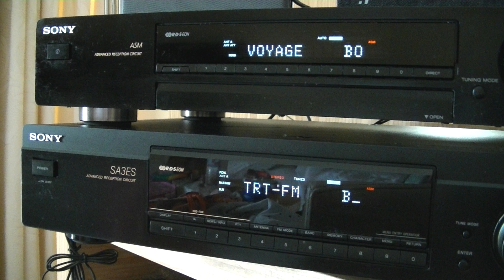FM DX - Albena, NE Bulgaria 1/2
Rx: Sony SA3ES tuner, indoor wire-antenna(~ 40 cm long)

106,5 - Joy Turk, Zonguldak-Merkez/Dervislertepe, NW Turkey/371 km
103,5 - Vav, Zonguldak-Merkez/Dervislertepe, NW Turkey/371 km
103,0 - Vav, Eregli-Goktepe/Daglar Mevkii, NW Turkey/362 km
101,5 - Kafa, Suadiye-Ifraziye Koyu, NW Turkey/340 km
100,5 - TRT Turku, Izmit-Kar Tepe, NW Turkey/346 km
100,0 - Power FM, Various transmitters in Turkey
99,2 - TRT 3, Zonguldak-Asardogrugu, NW Turkey/382 km
98,7 - General, Zonguldak-Merkez/Dervislertepe, NW Turkey/371 km
97,2 - TRT FM, Zonguldak-Asardogrugu, NW Turkey/382 km
96,8 - Turkuvaz, Eregli-Goktepe/Daglar Mevkii, NW Turkey/362 km
96,6 - Yon FM, Various transmitters in Turkey
96,1 - TRT FM, Izmit-Kar Tepe, NW Turkey/346 km